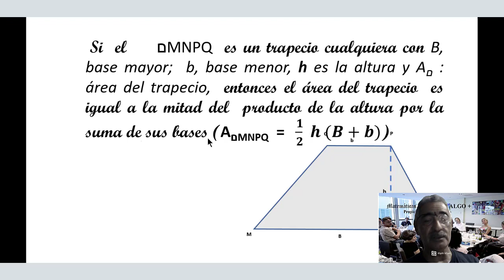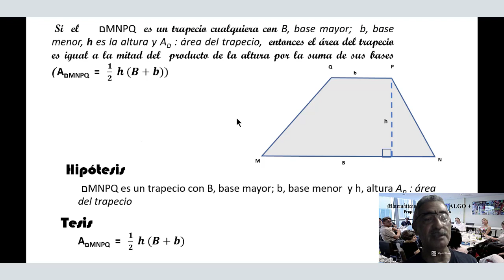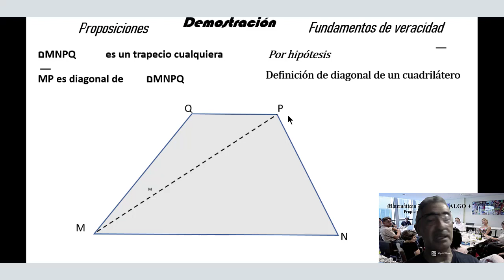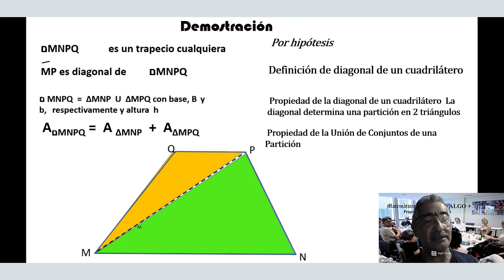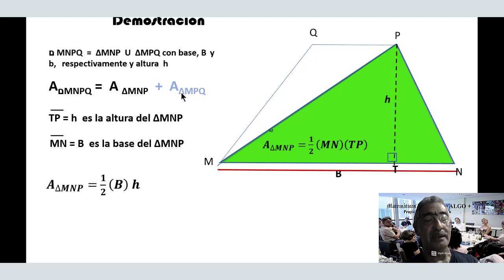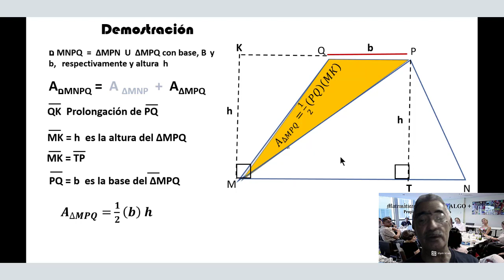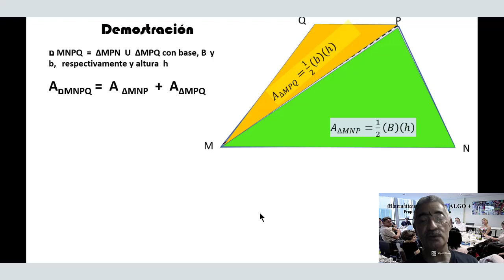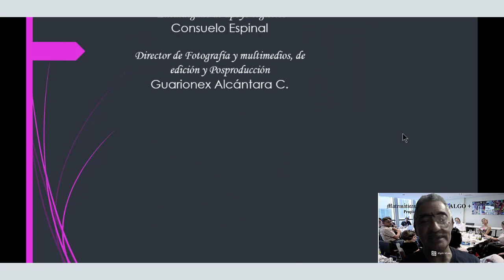DEMOSTRACIÓN Teorema del Trapecio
Es l pRIMNERA PARTE osbre una saga de Videos-Clase sobre LOS CUADRILÁTEROS, todo lo que debes saber sobre los CUADRILÁTEROS, Concepo o definición, sus partes o compolnentes y clasificación. Los distintos tipos de CUADRILÁTEROS, SU CLASIFICACIÓN de acuerdo a distintos criterios; Propiedades o Teoremas sobre los CUDRILATEROS, Teorema de Verignon. entre otros teoremas.
BIEN EXPLICADO, fundamentados en el razonamiento y el pensamiento lógico, el método y la Matemática Cientifica y reforzado con la explicación de la resolución de Ejercicios y Situaciones Problemáticas para madurar y profundizar los aprendizajes significativos